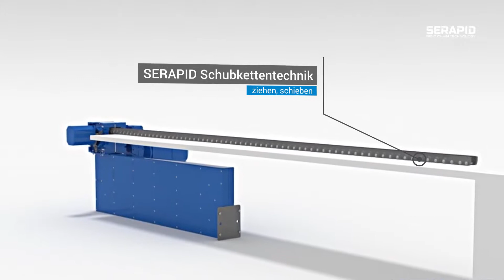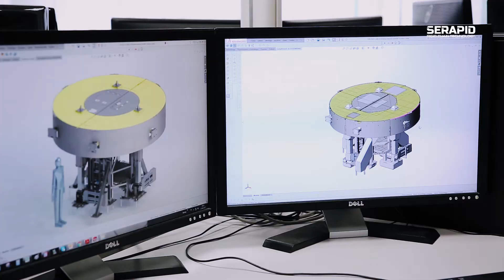Imagefilm, Recruiting | Serapid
Für SERAPID haben wir einen Imagefilm produziert. Im Mittelpunkt steht dabei die Umsetzung von Projekten aus den Bereichen Industrie, Gebäudedynamik und Entertainment mithilfe der innovativen Schubkettentechnik.

Einen detaillierteren Überblick über einige der verwirklichten Projekte bietet der im gleichen Zuge entstandene Anwendungsfilm.